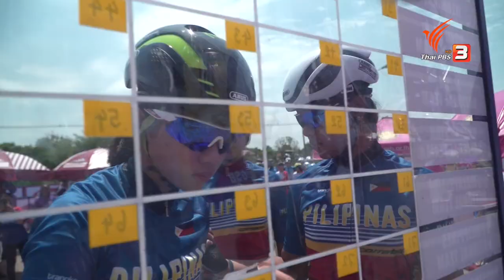Women's Tour of Thailand 2018 [stage 1]